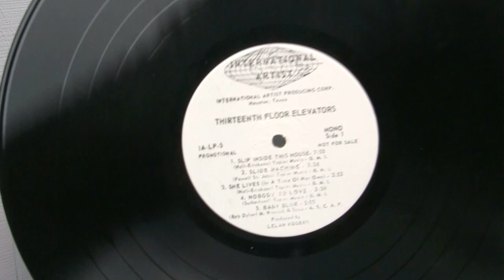13th Floor Elevators - "Slide Machine", original mono LP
This is the original 1967 mono mix, created by the artists and their producer. This particular copy is a promo copy, of which it has been said, no more than about 30 were made. I picked this one up for one dollar in 1970 at a used record store on 8th Street in New York City.

For the benefit of those who care about such things, I am reproducing the lyrics from the sheet enclosed with the record below.

From the enclosed lyric sheet:

       Slide Machine
(Powell St.John alias John St. Powell)

Well I've been down south
Where they use the slide machine
Where the gods of gold are heard
But seldom seen
And here I've been
Just stuck up in between
Tryin' to tryin to
Tryin' to get back to you

Well the slide machine it sweeps stones
Right off the road
For the tandem trucks
And the loads that they towed
And me I just been lookin
For one goin' slow

My woman here she's got a dozen names
She's sought by soldiers
And they try to keep her tame
But her rewards will leave them just the same

But seldom seen
(Vocal: Roky)

The vinyl sound track was restored using Cool Edit Pro 2.0 and Adobe Audition 3.0.